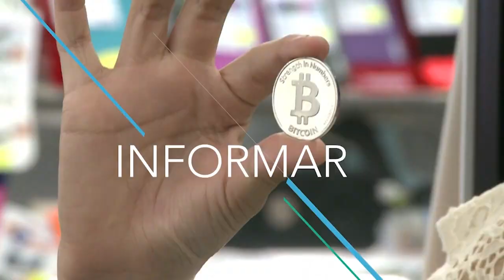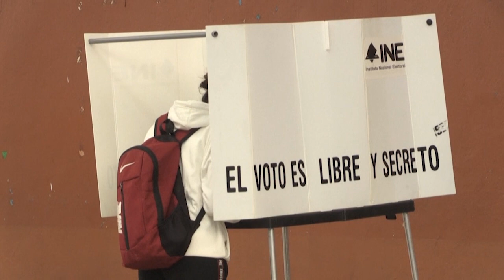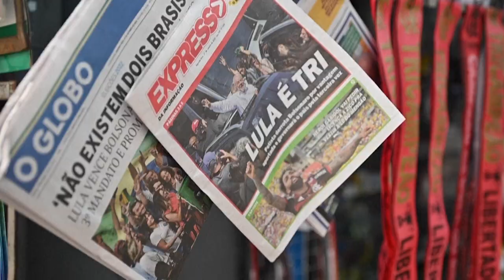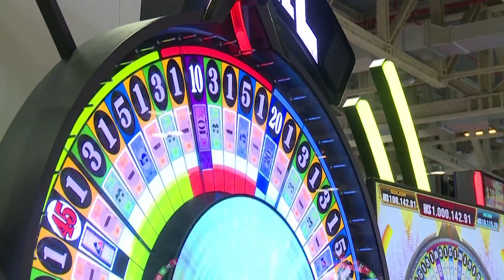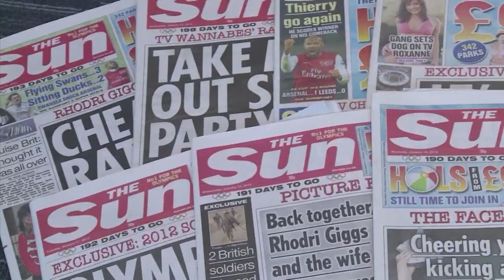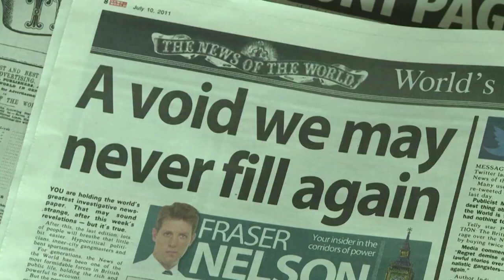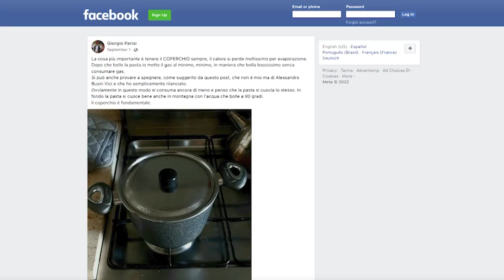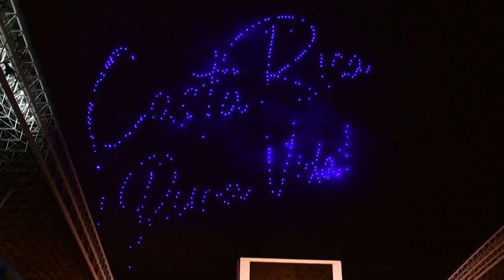Efecto Naím investiga por qué hay tantos presidentes encarcelados en Latinoamérica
América Latina es la región con más presidentes encarcelados o investigados por la justicia…En esta edición de Efecto Naím, exploramos por qué este fenómeno se ha convertido en un arma de doble filo para la democracia. Además, el destacado politólogo Peter Hagel nos cuenta cómo Bill Gates y otros poderosos multimillonarios están moldeando la política global. Y le revelamos las inusuales propuestas de algunos gobiernos para ahorrar energía.